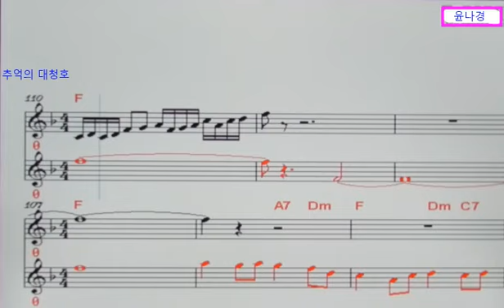추억의 대청호(반주곡/윤나경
1. F음정 원키 탬포126 윤나경가수 추억의 대청호